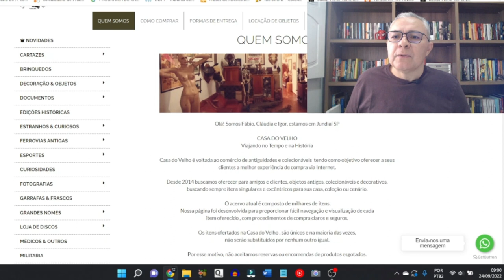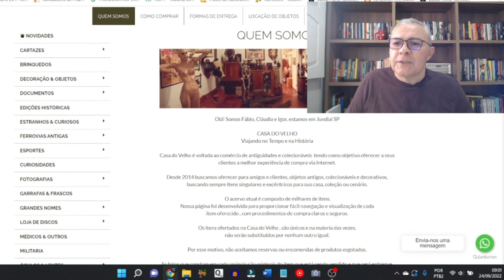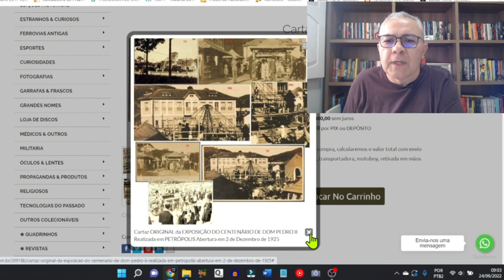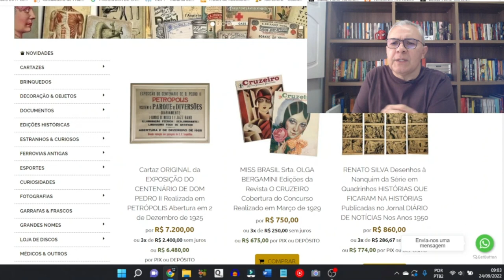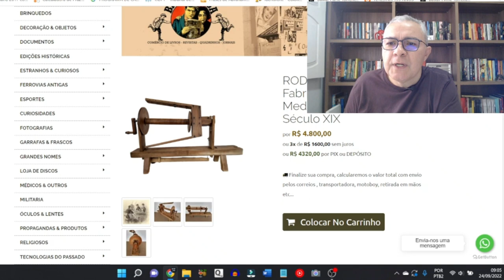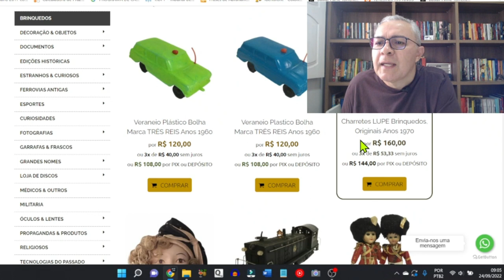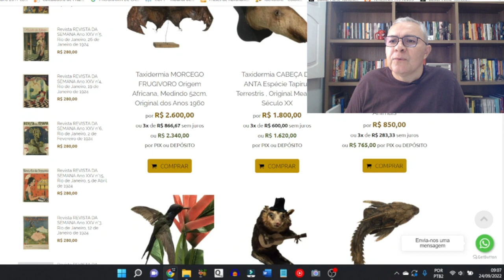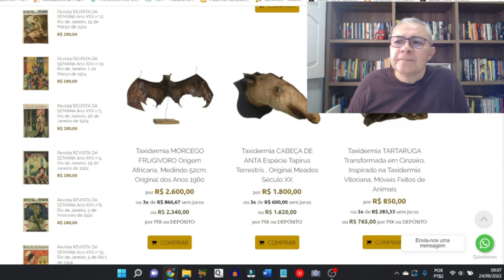Desvendando a Casa do Velho e Suas Antiguidades Históricas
Em nosso vídeo de hoje: Desvendando a Casa do Velho e Suas Antiguidades Históricas, deixe os seus comentários.  Notícias, comentários e editoriais. Jornalismo e liberdade de expressão. Informações do Piauí, do Nordeste e do Brasil. Toni Rodrigues Além da Notícia. Obrigado.